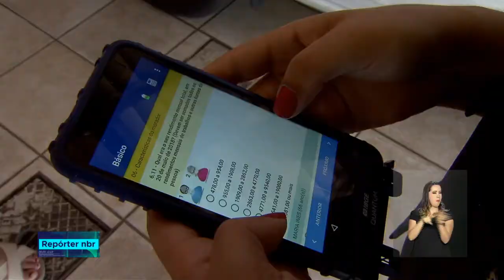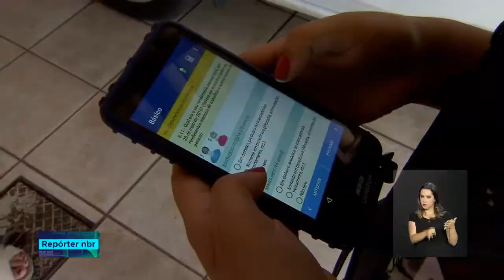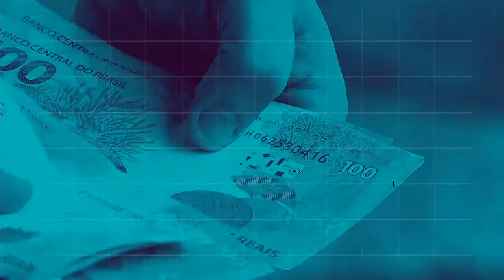BOLETIM REPÓRTER 20h - 22 de agosto de 2018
REPÓRTER 20h - 22.08.18: assinado decreto que vai reduzir o prazo para a concessão de serviços de retransmissão de TV, de seis anos para quatro meses. Veja também: Pela primeira vez, o Censo será 100% informatizado e vai trazer perguntas específicas para quilombolas e outras comunidades tradicionais.